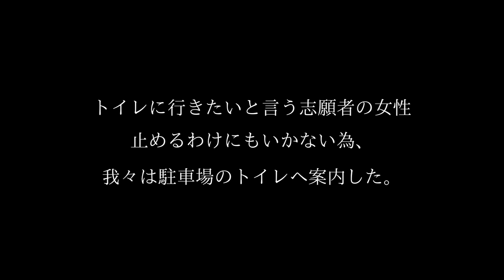青木ヶ原樹海で若い女性を保護しました【閲覧注意】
これは、青木ヶ原樹海で実際に起こった事である。

2023/10/28（土）
配信者で集まり、富岳風穴の駐車場で談笑していると、
1人の若い女性がタクシーから降りてきた。

その女性は1人で駐車場からそのまま民宿村方面へと道路を進んでいく。

軽装で徒歩。

民家なども歩いて行くには、かなり距離がある為不審に思った我々は...。

※プライバシー保護の為、一部音声を加工しております。